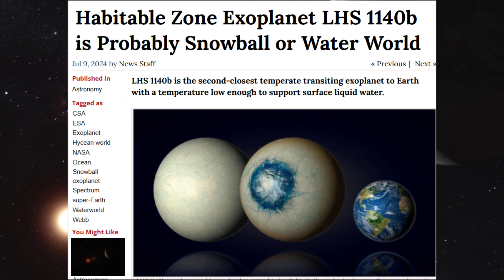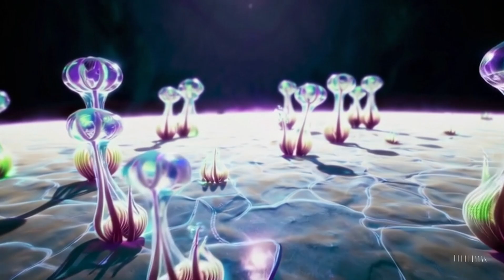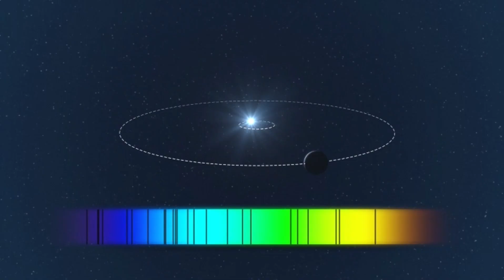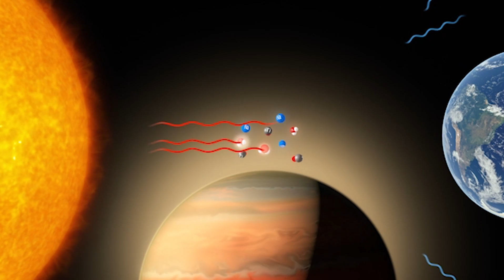Astronomers Say They Have Found the Strongest Signs of Life on K2-18b, 120 Light-Years from Earth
Credits:
NASA

k2-18b,K2-18b,exoplanet,jwst k218b,jwst k2-18b,k2 18 b,life,alien life,aliens,life on another planet,life beyond earth,james webb telescope,jwst,webb telescope,jwst exoplanet,jwst aliens,city lights,alien worldd,alien worlds